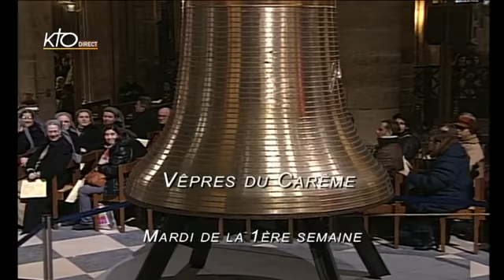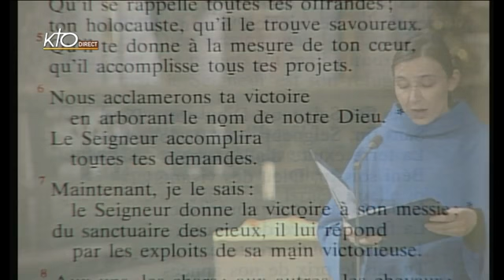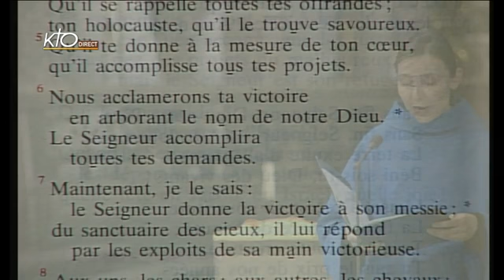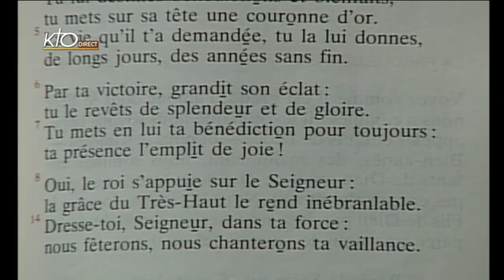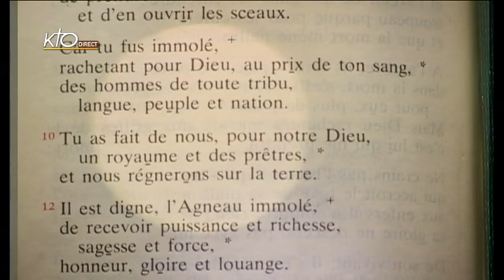Vêpres du mardi